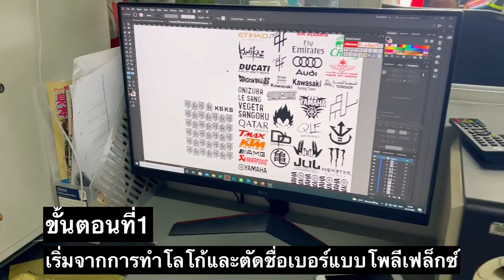เสื้อทำทีมฟุตบอลWARRIX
รีวิวขั้นตอนการทำเสื้อทีมฟุตบอล พร้อมติดโลโก้ทีมและชื่อเบอร์แบบโพลีเฟล็กซ์